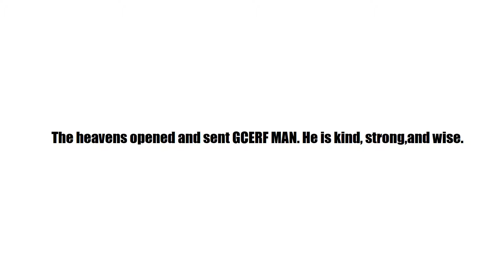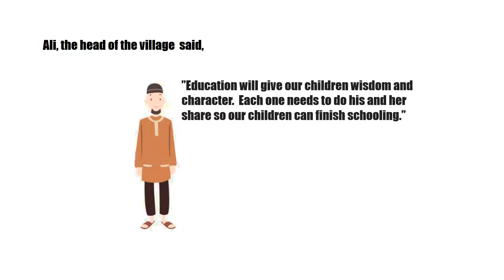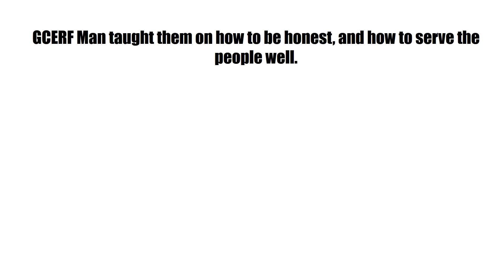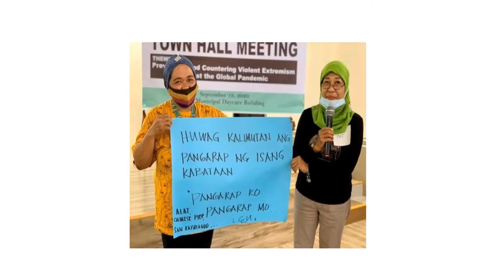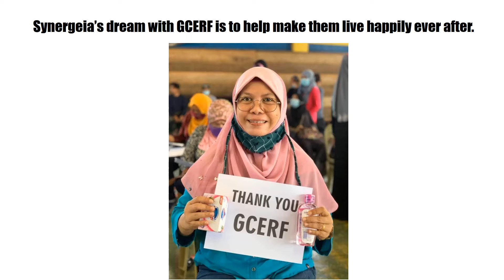Synergeia GCERF MAN